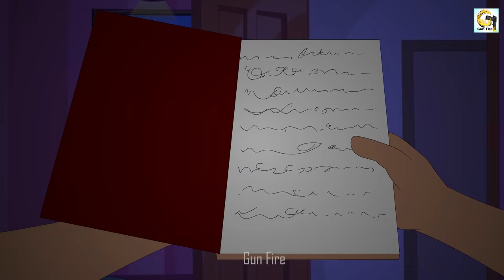Yakshini Horror Story | Gun fire| Horror stories | Horror Cartoon | Horror Animated Story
यक्षिणी  | Yakshini  | Gun fire | hindi horror story
voice over - Guni entertainment production
voice artist - Pramod sahoo
writer - Imran Qureshi
Animation - Animate me production

Welcome to the Gun Fire  YouTube Channel.